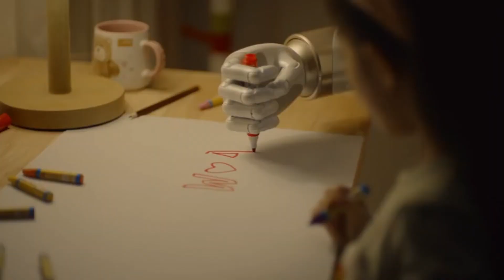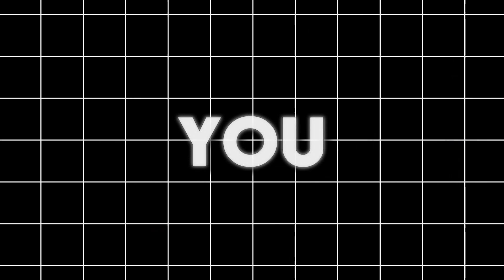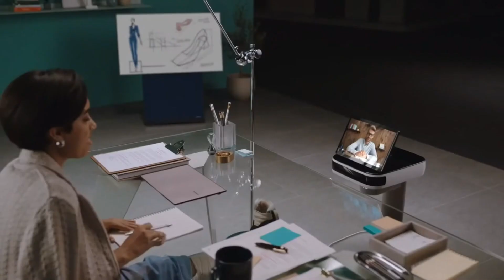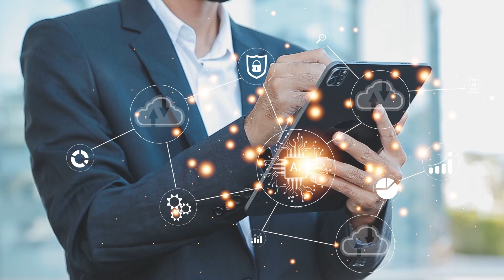10 Mind-Blowing Futuristic Robots That Are Changing Our Lives in 2024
Welcome to DecaDive, where we dive deep into the future of technology! 🤖 Get ready to be amazed as we unveil "10 Mind-Blowing Futuristic Robots That Are Changing Our Lives in 2024."

In this cutting-edge showcase, we're shining a spotlight on the latest advancements in robotics that are revolutionizing the way we live, work, and interact with technology. 💡 From AI-powered companions to autonomous assistants, these futuristic robots are pushing the boundaries of what's possible and reshaping industries across the globe.

Join us as we explore the innovative features and capabilities of each robot, highlighting their potential to transform our daily lives and improve efficiency, productivity, and quality of life. 🌟 Whether it's healthcare, manufacturing, or personal assistance, these incredible machines are paving the way for a brighter, more technologically advanced future.

Don't miss your chance to glimpse into the future of robotics! 🔮